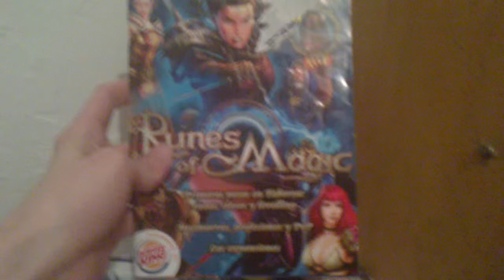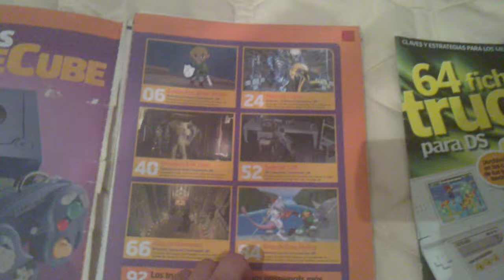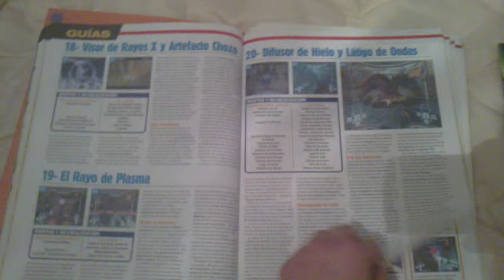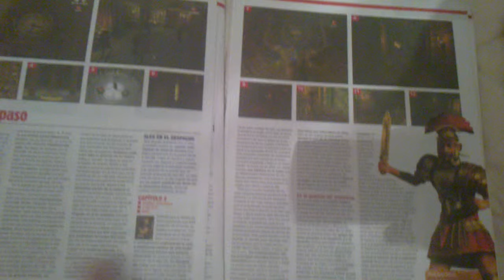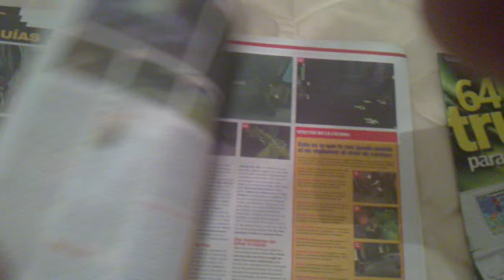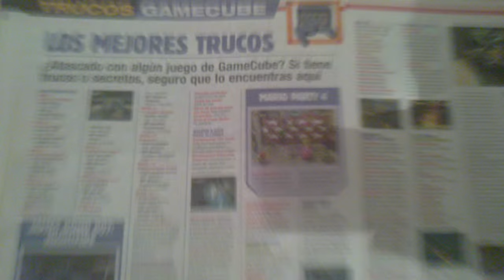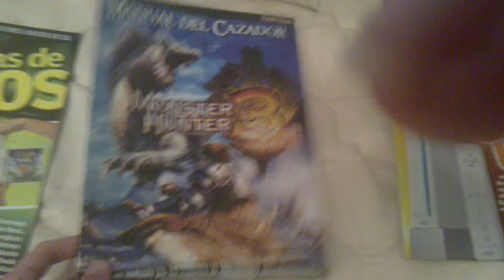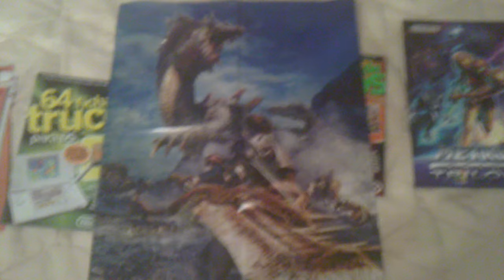Mis guias de juegos y curiosidades parte 2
curiosidades parte 2